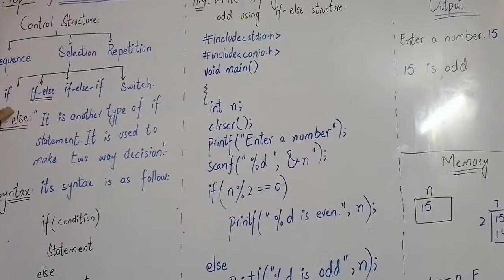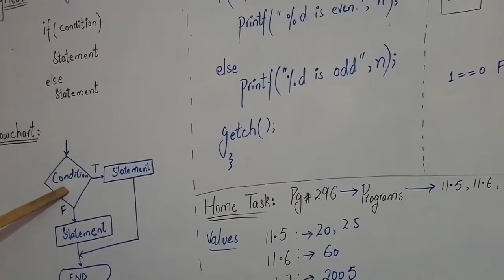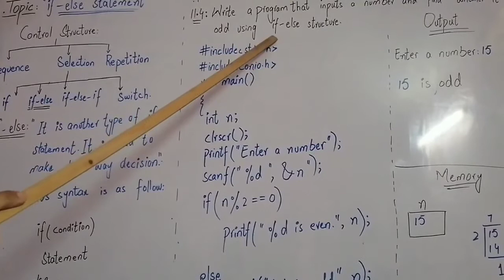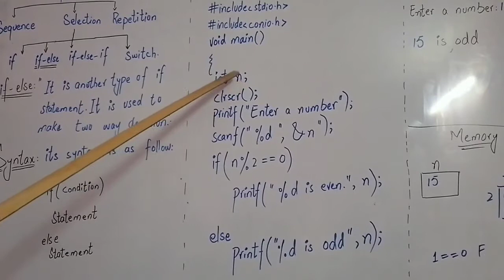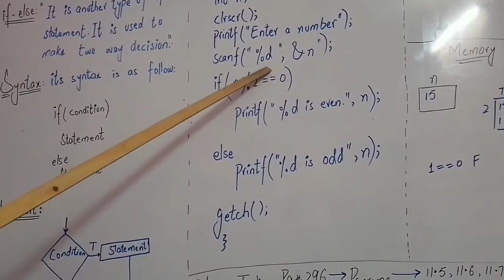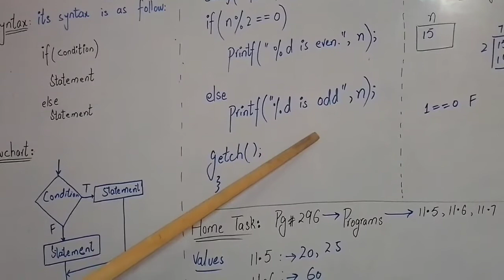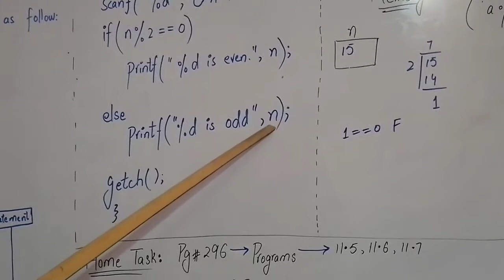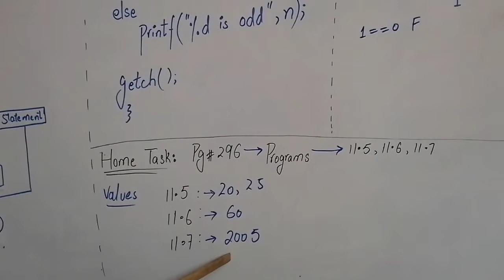COMPUTER PART-II , CH#11 [ SELECTION STRUCTURE ] LECTURE NO. 3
COMPUTER  PART-I , CH#11 [ SELECTION STRUCTURE ] LECTURE NO. 2